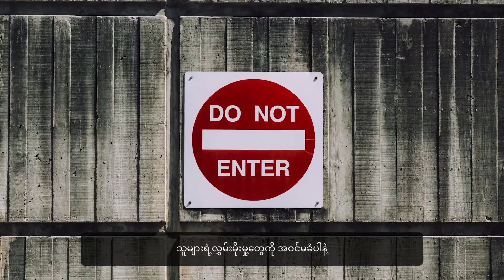စိတ်ညစ်စရာ အတွေးတွေထဲက ရုန်းထွက်ချင်နေပြီလား?